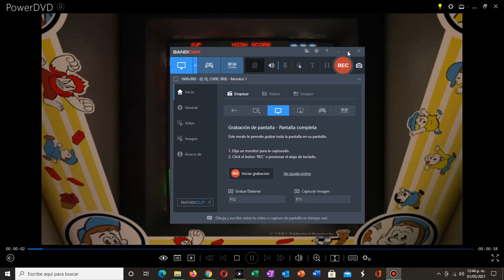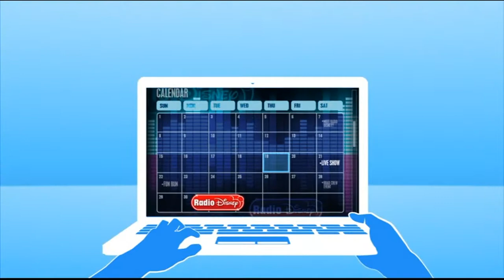Sneak Peeks from Wreck-It Ralph 2013 DVD